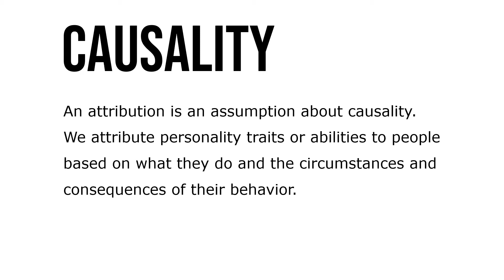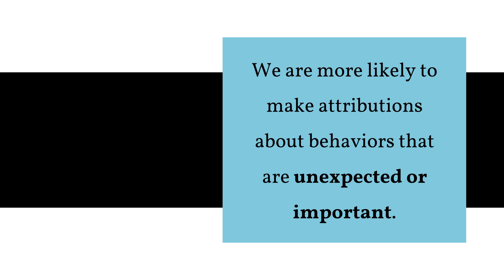Thinking About Why People Do What They Do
Among our assumptions and habits of thinking are attributions we make about why a person behaved in a particular way and why certain outcomes followed. Attribution theory concerns how we come to understand causes of behavior. Because we are likely to respond quite differently toward others depending on judgments of their abilities, motivation, and the circumstances of their behavior, attribution theory is clearly relevant to management of diversity and inclusion.

An attribution is an assumption about causality. We attribute personality traits or abilities to people based on what they do and the circumstances and consequences of their behavior. One basic attributional distinction is between internal and external causes of behavior and its consequences. When we think someone was hired because of high ability and motivation, we make a dispositional (or internal) attribution and are likely to react differently to the person than if we think hiring was based on luck.

Dispositional attributions often lead us to expect that the person will continue to perform at the same level, but situational attributions suggest that when the circumstances change, the person will behave differently. Attribution researchers have pointed out that we are more likely to notice and make attributions about behaviors that are unexpected, when they have positive or negative consequences for us, or when the person is important to us in some way. We are more likely to make attributions about behaviors that are unexpected or important.